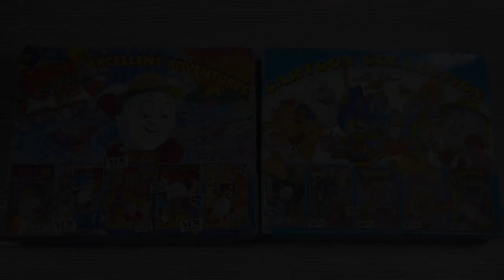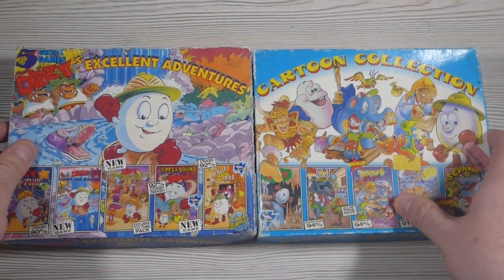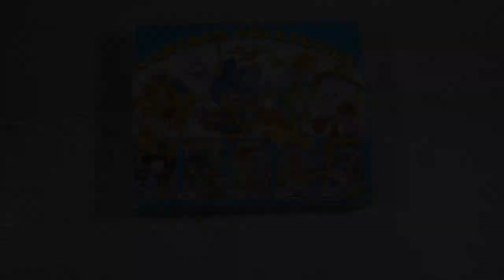What's on the Tape? Season 18 - Volume 10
What's on the Tape? I take an unknown ZXSpectrum tape and attempt to discover what is hidden on its reels. You can expect r-tape errors, lots of rewinding and fast forwarding as investigate each tape.